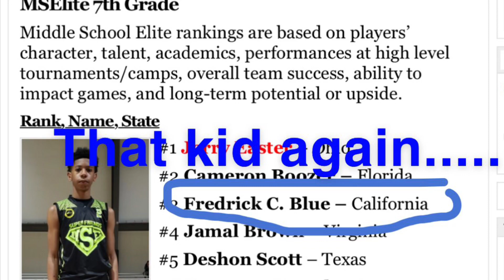Marsh jr. High 7th grade 2020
Frederick C. Blue III. Don’t own rights to music